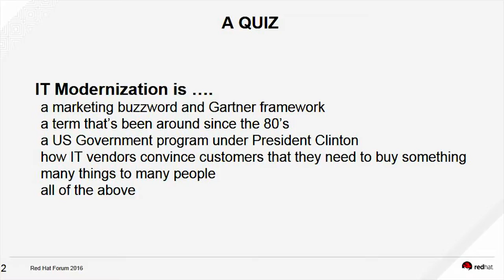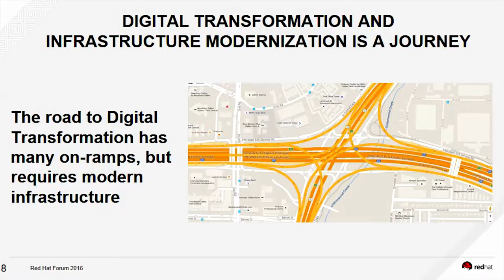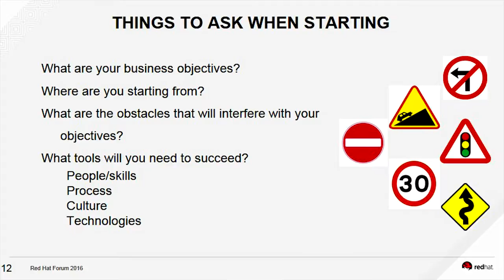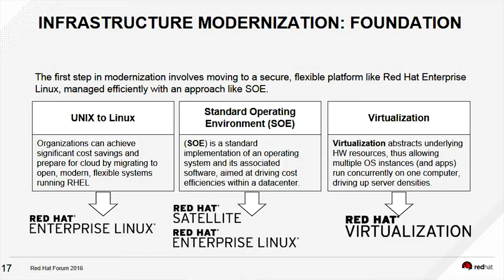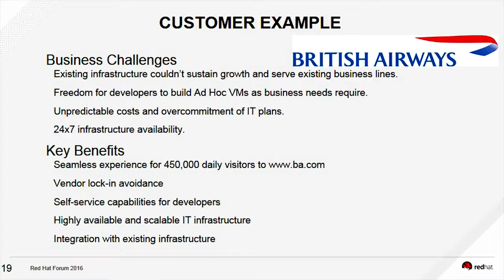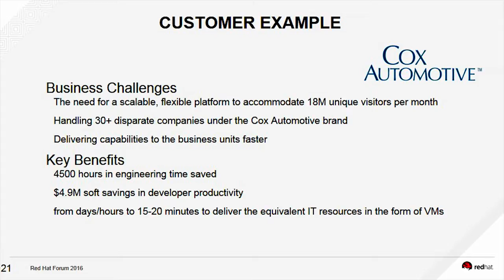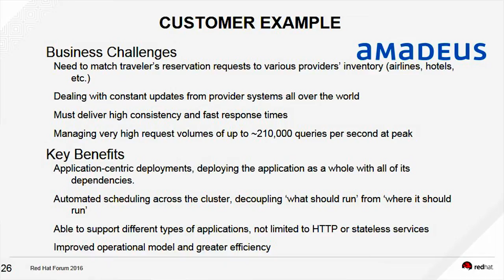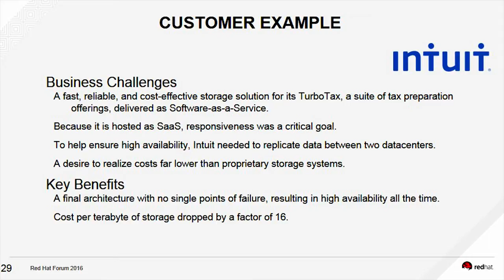Red Hat Road Tour Toronto - Mark Coggin on Infrastructure Modernization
Keynote speaker Mark Coggin, Sr. Director, Platform and Solutions at Red Hat discusses the "Many paths to Infrastructure Modernization".